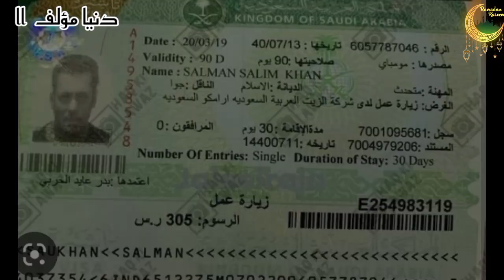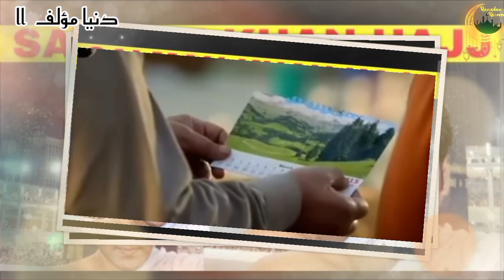Banyak Tidak Tau Salman Khan Aktor Muslim Dermawan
Perjalanan Aktor Film bolywood Salman Khan.
Di Usia 56 tahun, Salman Khan masih betah sendiri. Dia belum menemukan jodoh untuk menikah. Padhaal, Salman Khan sempat menjalin hubungan spesial dengan deretan artis ternama diantara Aishwarya Rai, Katrina Kaif, Somy Ali dan masih banyak lagi. Tak jadi tak jodoh.

klik di bawah ini untuk mencari lebih detail:
Islam Jepang
Muallaf Termuda
Muallaf Muda Balia
Nabi I'sa Alaihissalam